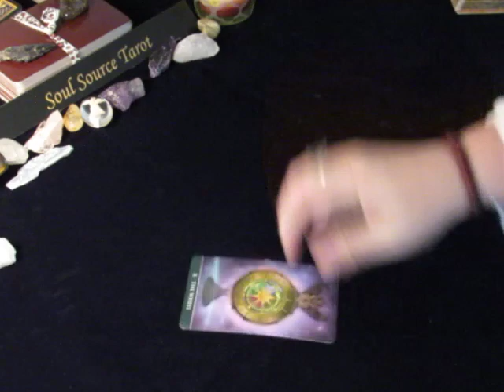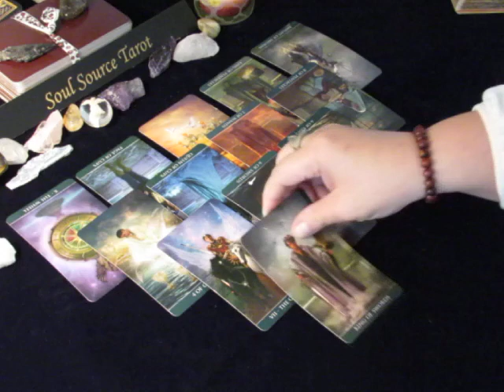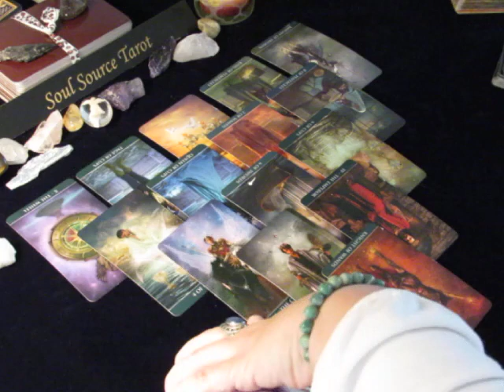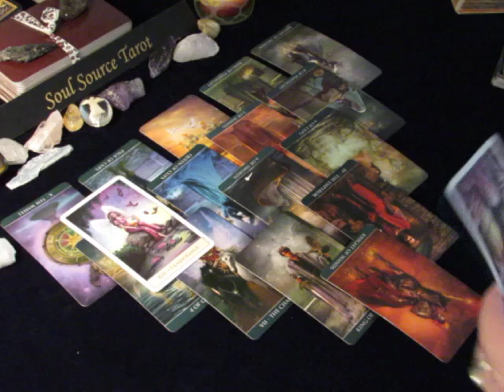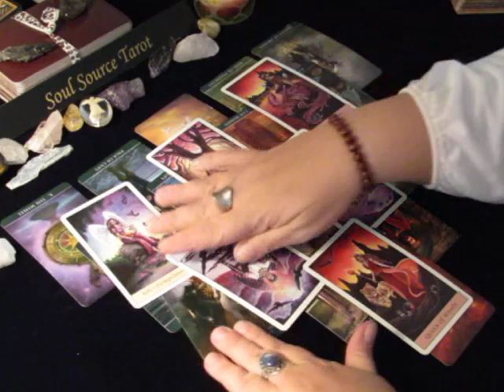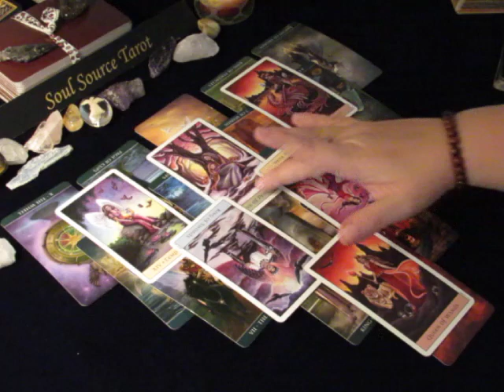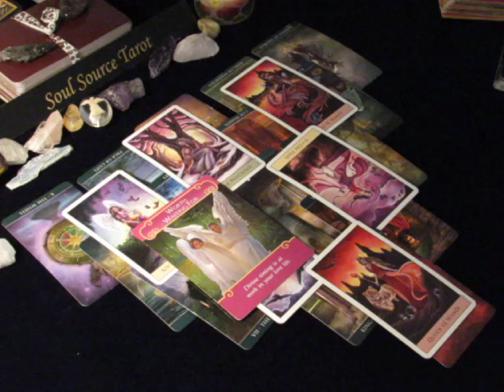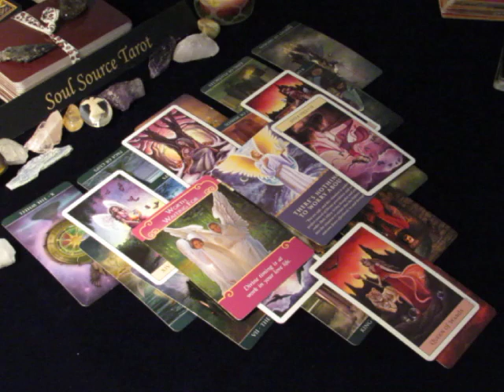~Gemini~A Complete Standstill~November 20 to 26, 2017 Weekly Love Tarot Reading